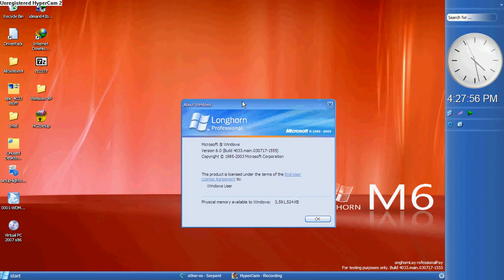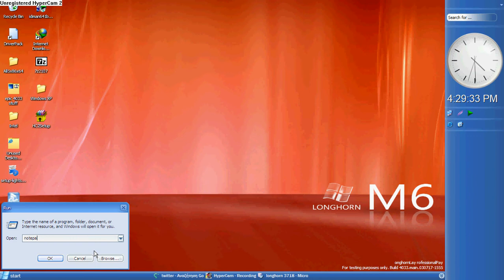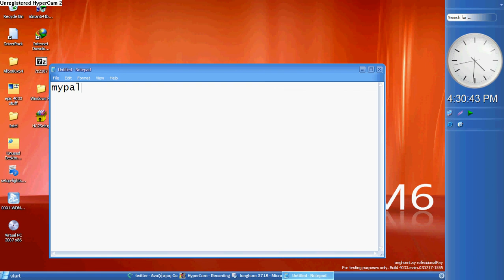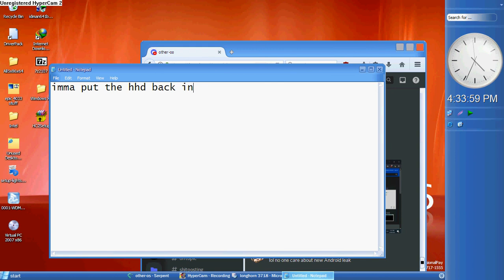this clip was made and uploaded to youtube from windows longhorn 4033 on real hardware.avi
So the creator of the windows vista extended kernel, made a modded kernel32.dll for longhorn 4033, which brings more program compatibility. Mypal doesnt run but roytam1's serpent webrowser works perfectly, so I could upload this video on youtube from lh 4033.